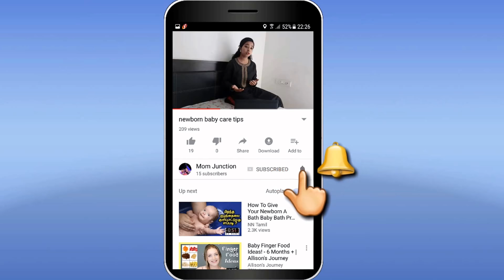Air travel with baby || Tips for baby (हिंदी)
Mom Junction channel is created to share personal experiences with its viewer. We are not professionals, so please consult your doctors before taking any medicines or trying any remedy suggested in our videos. As each baby has different recommendation, on this channel it may not work for you, and should not be considered as an excuse to not visit your doctor.